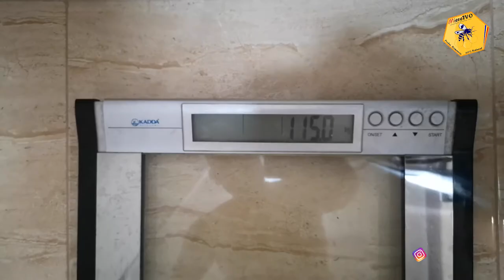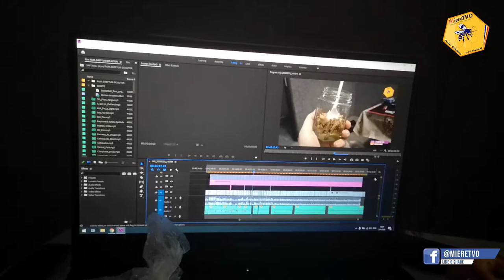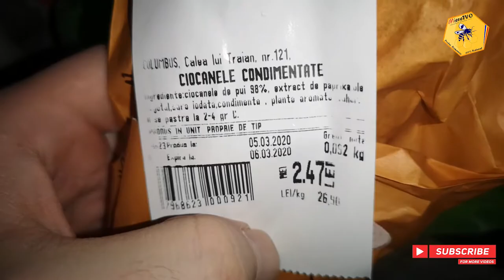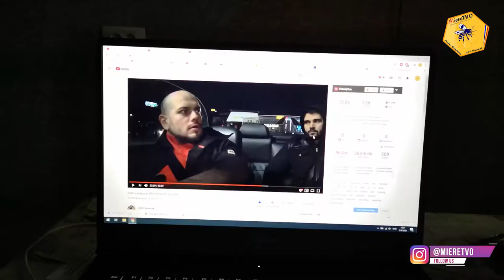TRANSFORMARE LIVE OTTOslabeste SEZONUL 2 SAPTAMANA 9 | CORONAVIRUS